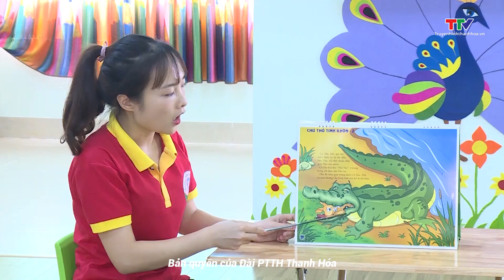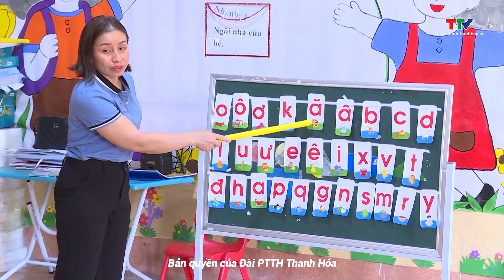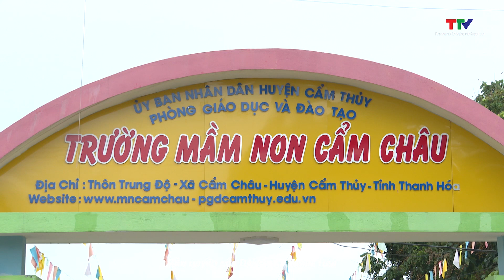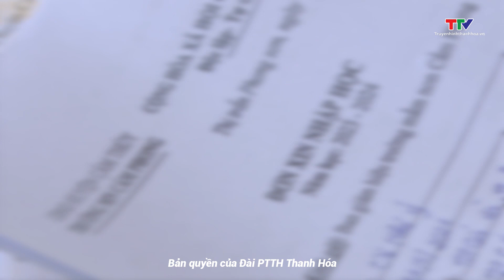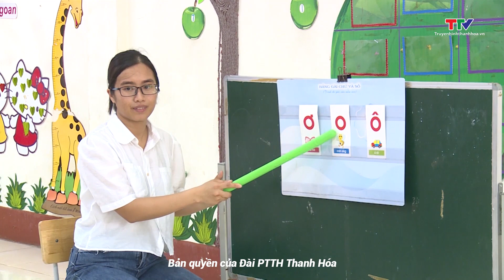Đưa Nghị quyết vào cuộc sống: Thanh Hóa nỗ lực nâng cao chất lượng đội ngũ giáo viên mầm non